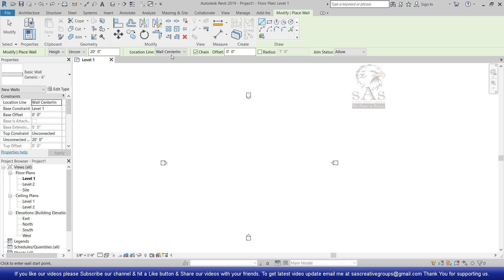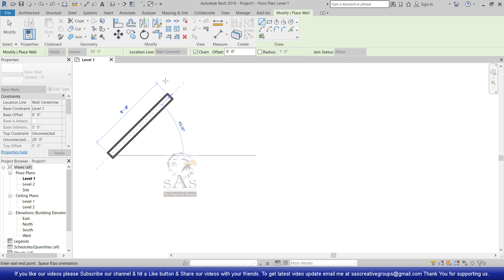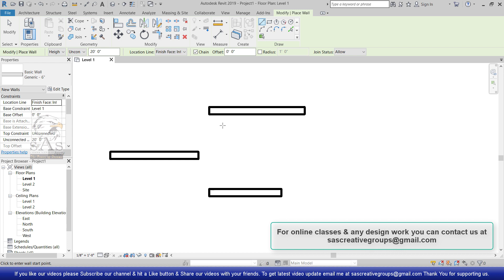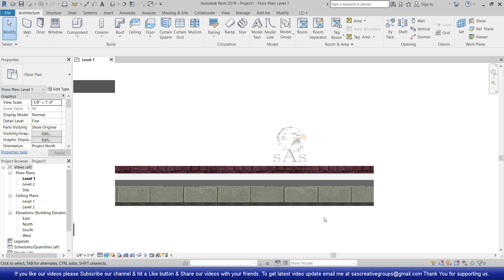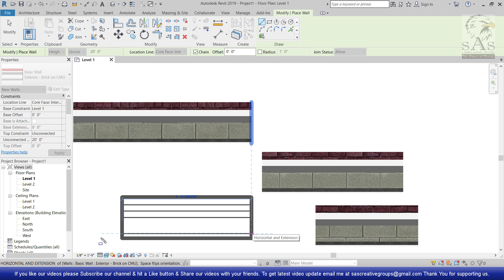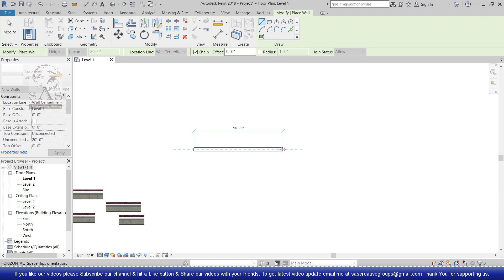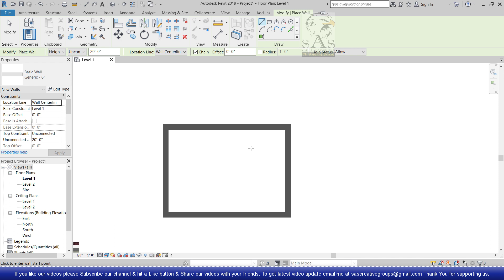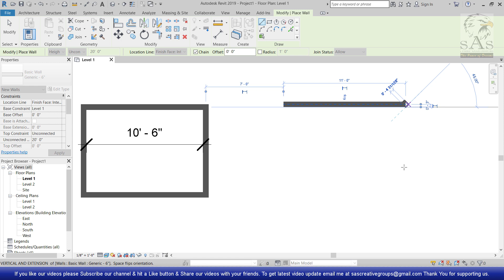Revit Tutorial 8: Wall Location Line Details | P2 | Revit 2019 Beginners Tutorials in Hindi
Revit 2019 बिल्कुल शुरुवात से हिंदी में सीखिए | Autodesk Revit Tutorials in Hindi from Beginning to Advanced
Next Revit Tutorial 9: Coming Soon
Hello Friends … Welcome to SAS Creative Group. Today I am going to teach you “Wall Location Line with Details in Revit in Hindi for beginners”.

In this Video, we will cover these topics:
• Details about Wall Location Line in Revit 2019?
• What is difference between Wall Centreline & Core Centerline in Revit 2019?
• What is Wall Centerline in Location Line in Revit 2019?
• What is Core Centerline in Location Line in Revit 2019?
• What is Finish Face Exterior in Location Line in Revit 2019?
• What is Finish Face Interior in Location Line in Revit 2019?
• What is Core Face Exterior in Location Line in Revit 2019?
• What is Core Face Interior in Location Line in Revit 2019?
• With examples.

-: Autocad 2016 - Tutorial for Beginners series in Hindi: -

/sascreativegroup

Gmail Address:-
sascreativegroups